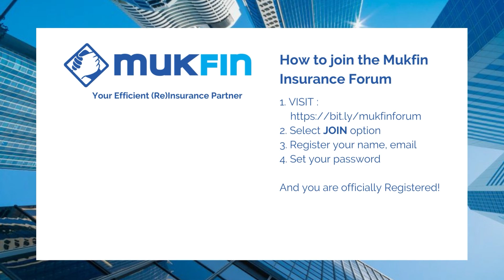Practice of Insurance Rate Undercutting (FULL)